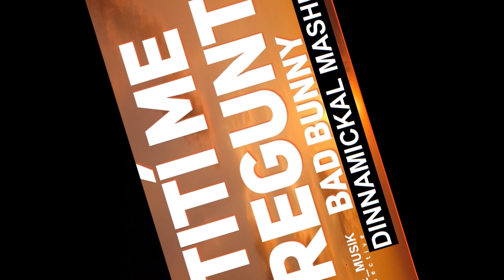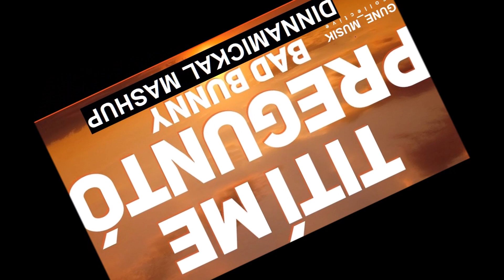BAD BUNNY TITI ME PREGUNTO DINNAMICKAL MASHUP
Artistas de calidad de la escena local deleitaran tus oidos con sus mejores mezclas y selecciones personales.💯💯
A que esperas. que no te lo cuenten.
P.D: si te gusta el contenido, puedes colaborar con nosotros compartiendo el podcast que mas te guste, dandole like al video y compartiendo nuestro canal.